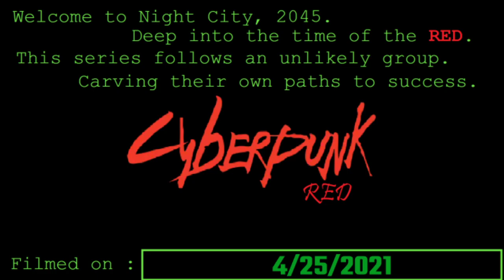Moto-Blade Demands blood (and fast cars)! - Cyberpunk RED - EP21